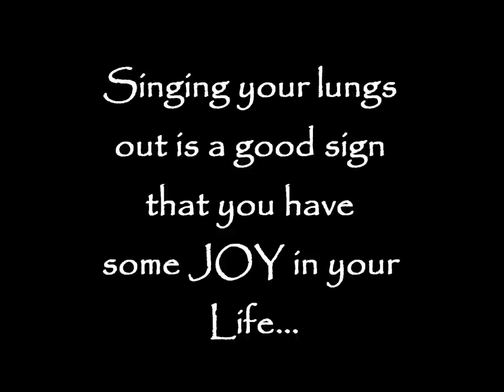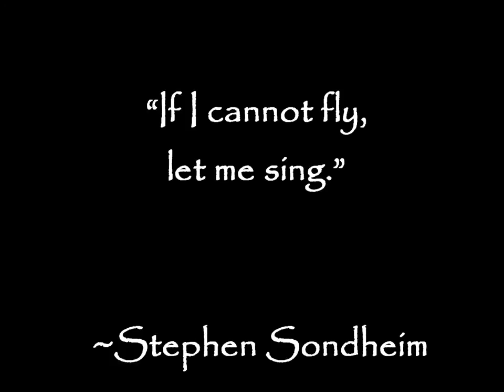Singing in the Car - (Vlog#61) @ RUAH-Nation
Singing makes life better!

Administrator/Executive Producer:
Debra Rose

Frederick